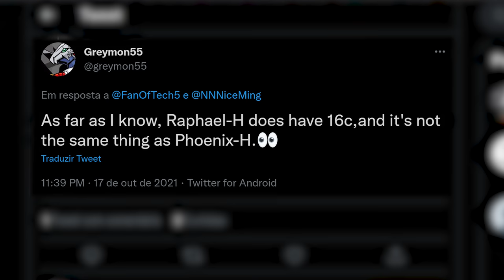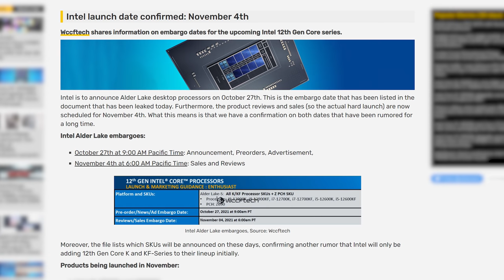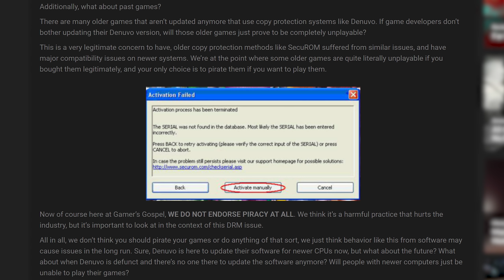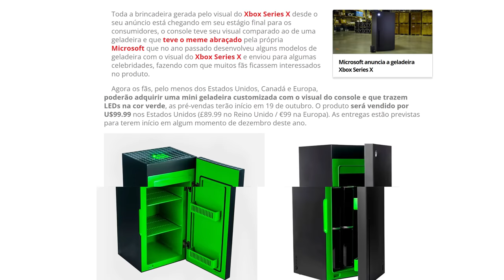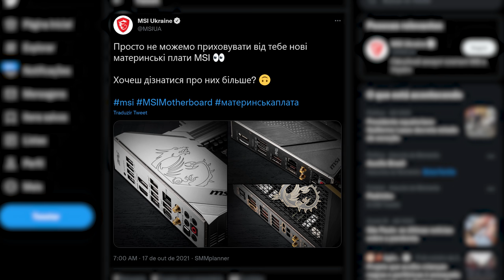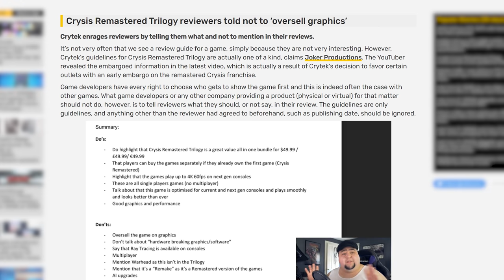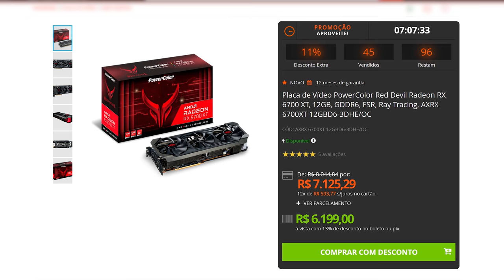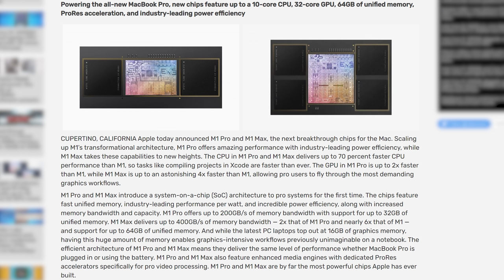Intel 12ª pode NÃO rodar JOGOS, MINERADOR TAXISTA, CARRO GAMER com RTX 2080, Apple M1 PRO e M1 MAX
Os processadores INTEL de 12ª geração já estão chegando junto com as placas-mãe Z690, mas talvez ela não seja tão "gamer" quanto as anteriores, Apple apresenta M1PRO e M1 MAX com capacidade de processamento próxima de RTX 2080 em um notebook, empresa vai lançar carro elétrico com PC Gamer integrado, mais detalhes sobre especificações para o GTA Remaster, É o Tchan em Far Cry 6, mini geladeira do XBOX Series X, tudo isso e muito mais com as principais notícias do mundo da tecnologia e do hardware no Lock News.

0:00 - TERÇA FEIRA!
0:33 - AMD RAPHAEL-H
1:58 - MICROSOFT LANÇA FIX PARA AMD NO WINDOWS 11
3:11 - DATA DE LANÇAMENTO ALDER LAKE
4:24 - ALDER LAKE TEM PROBLEMAS COM JOGOS ANTIGOS
5:25 - KINGSTON NV1!
6:04 - WINDOWS 11 COM BUG QUE AFETA IMPRESSORAS
7:09 - MINI GELADEIRA DO XBOX
8:11 - GEFORCE NOW NO BRASIL
8:23 - QUEDA NA VENDA DE CELULARES
9:26 - DETALHES SOBRE GTA REMASTER VAZAM
9:53 - PLACAS-MÃE LGA1700
10:36 - É O TCHAN DIVULGANDO FAR CRY 6
11:03 - VALVE REMOVE JOGOS BLOCKCHAIN DA STEAM
11:21 - CARRO ELETRICO COM COMPUTADOR INTEGRADO
12:23 - PAT GELSINGER QUER RECONQUISTAR A APPLE
12:44 - REVIEWER GUIDE DO CRYSIS
13:39 - MINERAÇÃO AQUECENDO CIDADES
14:39 - DICA DA SEMANA!
15:00 - CHINESES MINERANDO ILEGALMENTE
16:01 - NOVOS APPLE M1 PRO e M1 MAX
17:32 - EPIC GAMES GRÁTIS!